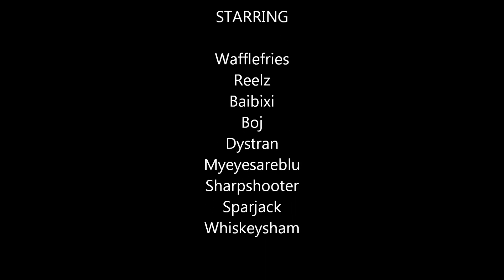Band of Hobos vs Normal Omnotron (Prot Pally POV)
Normal Omnotron. First video I make for my guild so its just a test.